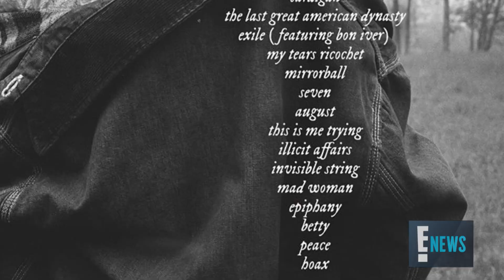Taylor Swift Reveals Who She Named "betty" Characters After | E! News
The Grammy-winning singer reveals who inspired the names in her song from the new "folklore" album.